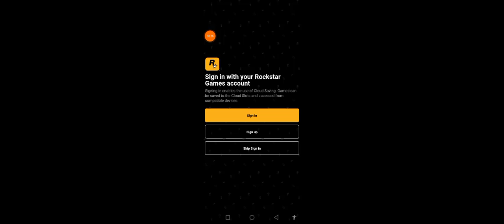Game GTA San Andreas ORIGINAL TERBARU 2024 - CJ MELEDAKAN DIRI!!!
GTA SAN ANDREAS ORIGINAL ANDROID ALL

INFORMATION

Game: GTA SA ANDROID

Developer: Rockstar Games

Full Size: 600MB+

Offline/Online: OFFLINE

Halo teman-teman semua, kembali lagi di channel GamesAndroid01. Channel ini saya akan membagikan beberapa Tema game menarik yang boleh kalian coba. Terimakasih.